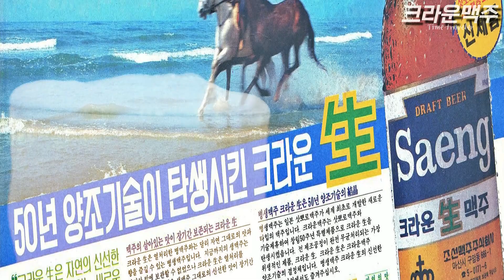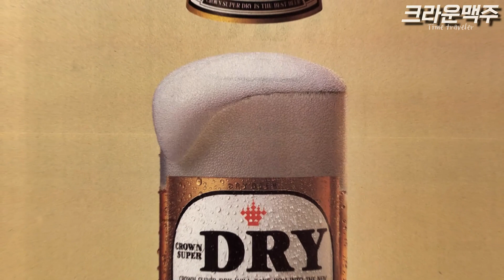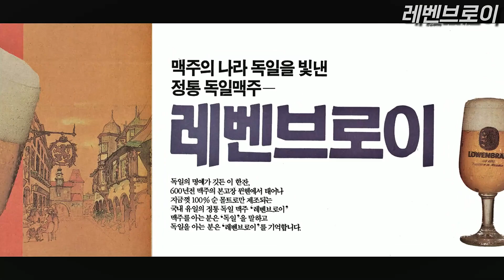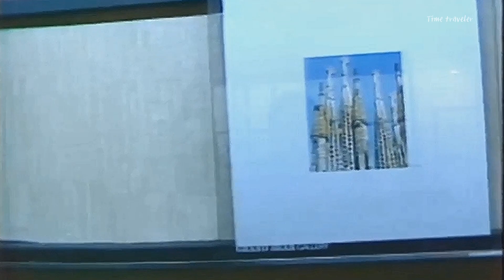80년대 잘 나가는 호프집 분위기 🍺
당신이 마셨던 바로 그 맥주
친구들과 삼삼오오 어울려 1000cc 생맥주 잔을 기울였던 우리의 청춘시절
지갑과 주머니는 가난했지만 마음만은 풍요로왔던 그때 그 시절